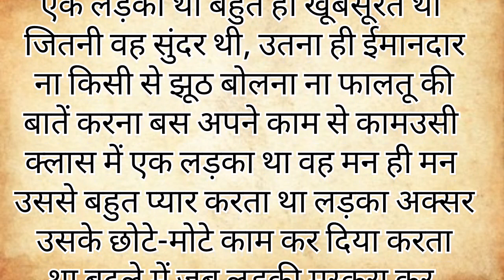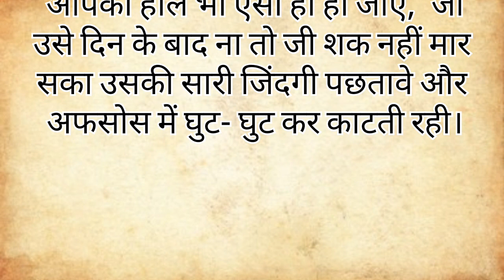very sad 😔 hindi story || Suvichar || emotional heart touching hindi kahaniya